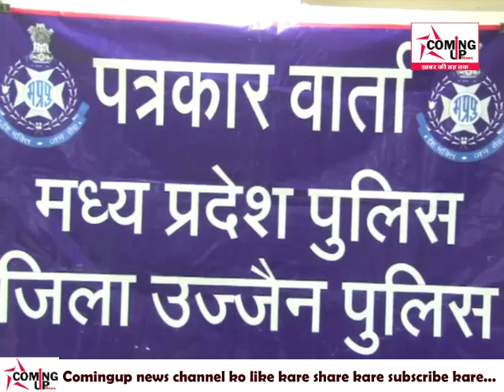उज्जैन sp सचिन अतुलकर ने 14 महीने बाद किया दूध की थेली से खुलासा | प्रेम प्रसंग | देखे विडियो...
ComingUp News---करीब 14 माह पहले नागदा के बिलग्राम थाना अंतर्गत हुए नितेश चौहान हत्याकांड के मामले में पुलिस ने आज खुलासा करते हुए दो आरोपियों को हिरासत में लिया है एसपी अतुलकर ने बताया कि आरोपियों वैसे एक आरोपी मृतक की बहन से प्यार करता था जहां उसका कई बार उससे कहासुनी भी हुई थी और दोनों आरोपी मृतक के साथ एक ही क्लीनिक में काम करते थे जहां आशी प्रतिस्पर्धा के चलते भी उत्तर कांड को अंजाम दिया गया